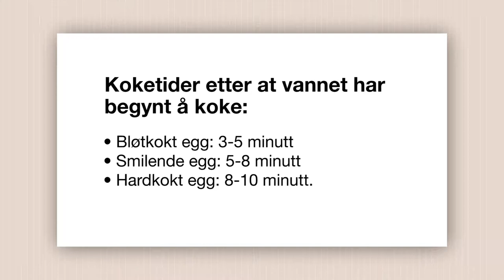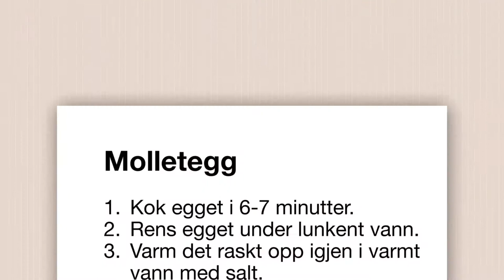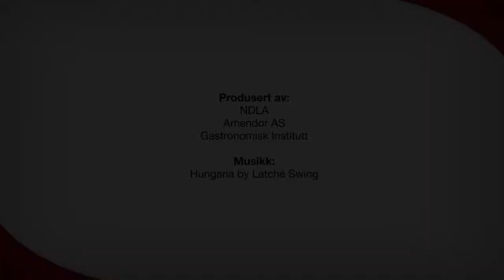Kokt egg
Kokte egg kan være bøltkokte, smilende eller hardkokte, alt etter hvor lenge de kokes. Det fins også andre varianter, som vises her.